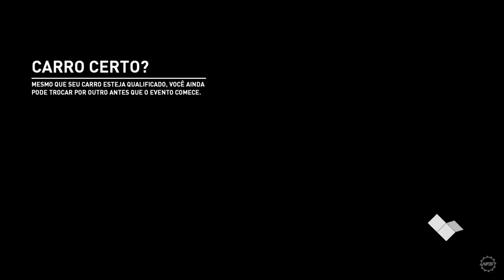NEED FOR SPEED PLAYBACK - CARRO ABANDONADO - NISSAN FAYRLADY 249!!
Quer sua conta upada no r6 ? Totalmente confiável e 100% seguro trago a vocês a equipe One-Tap, TIME 100% tryardh e prontos pra upar sua conta. Contato no link abaixo:

Canais parceiros